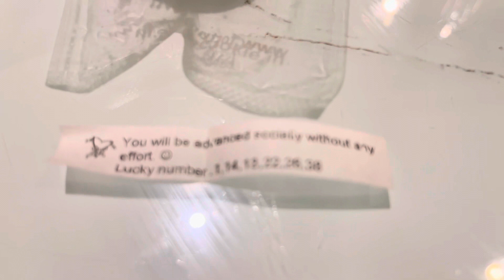Exploring Kamakhya Temple |WHYY do Legends believe that you cant visit this temple whenever you want